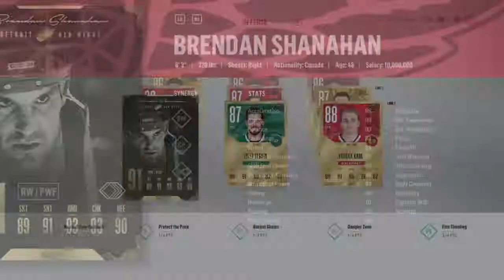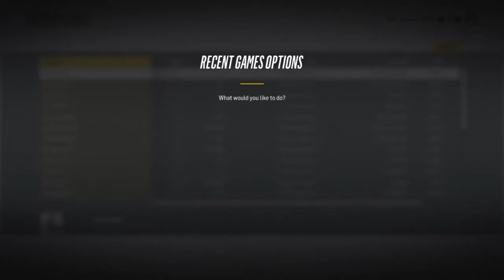NHL 18 HUT Ep 6 - Brendan Shanahan Debut!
In this video I debut Brendan Shanahan to my team. I play one online seasons game.
Music Used
Colors by Tobu